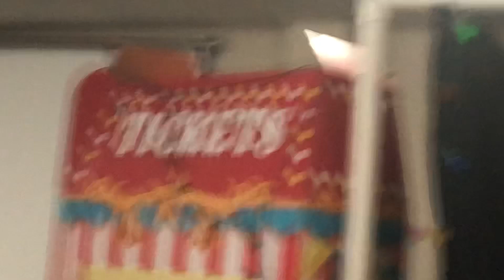June 19, 2021